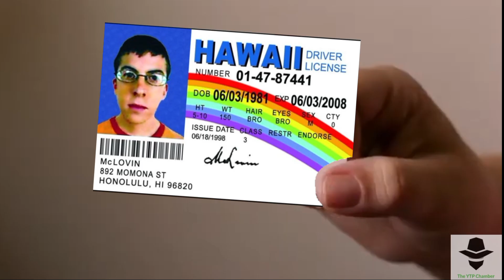YESS Date YTP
Julia a hopeless romantic, finally finds the man of her dreams: British gentleman Grant Fonkyerdoder. But she and her beau face many hurdles that they must overcome on the way to the altar. First, each has to meet the other's parents, then they must consult a wedding planner and foil the plot of beautiful -- but jealous -- Andy, who desperately wants to spoil her best friend's wedding.

not my best couldn't give my usual poop just a one off

what are ytps, you ask? Well

A YouTube poop (YTP) is a type of video mashup or edit created by remixing/editing pre-existing media sources often carrying subcultural significance into a new video for humorous, satirical, obscene, absurd, and profane—as well as annoying, confusing, or dramatic